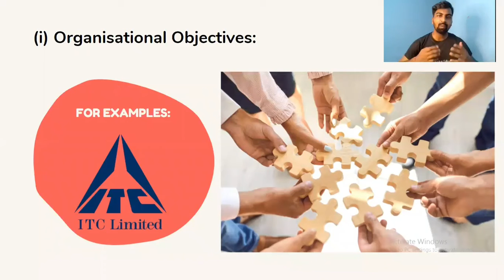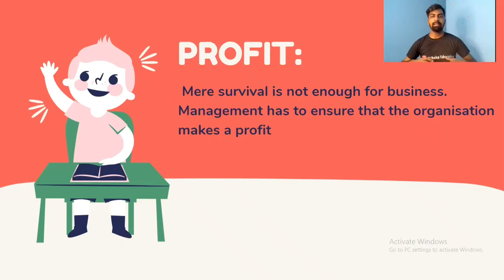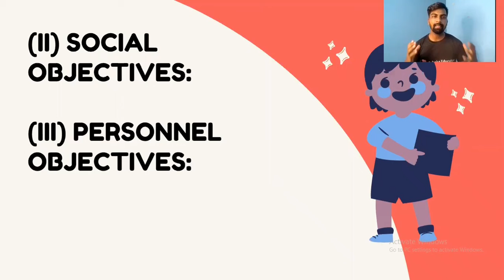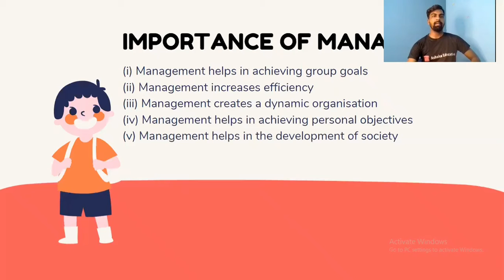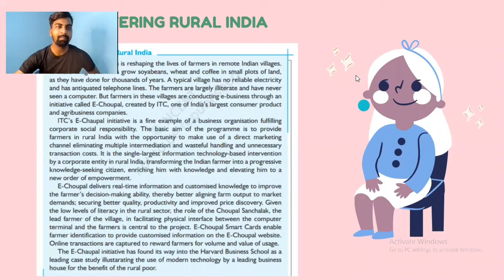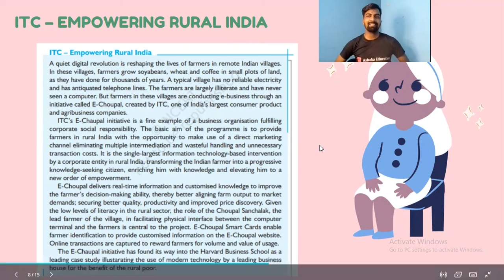Business Studies: Class 12th | Objectives & Importants of Management | Chapter- 01 | Part -04